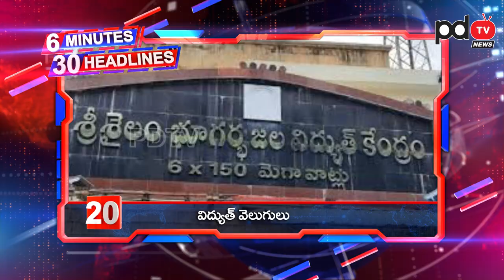6 Minutes 30 Headlines | AP Politics | CM Jagan | Chandrababu | KCR | PM Modi | Pawan | PDTV News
6 Minutes 30 Headlines | AP Politics | CM Jagan | Chandrababu | KCR | PM Modi | Pawan | PDTV News